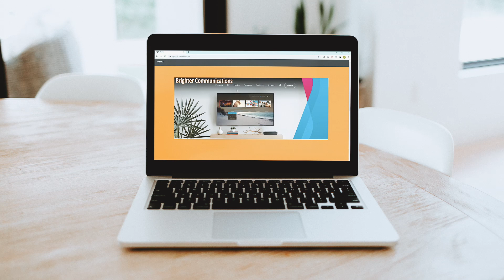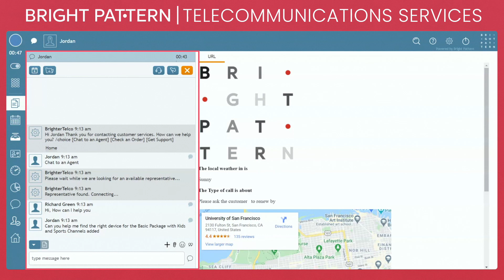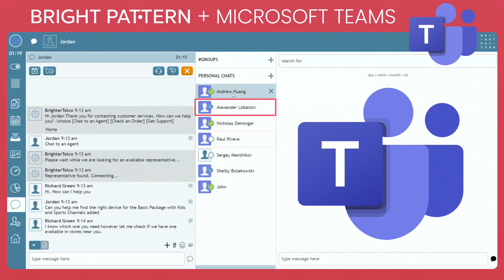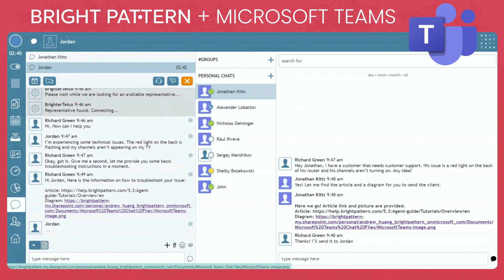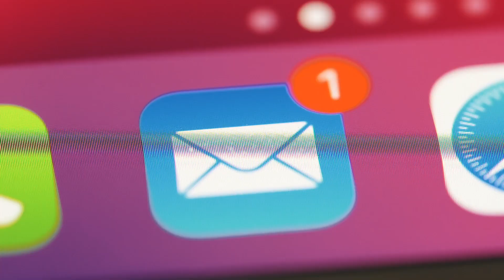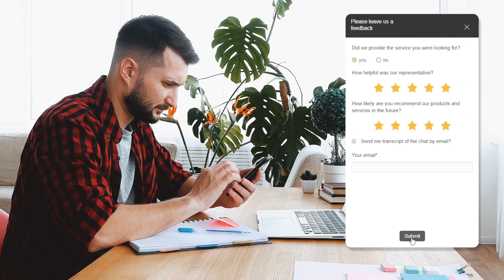Bright Pattern Launches the Most Advanced Integration for Microsoft Teams and Dynamics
Bright Pattern, a leading provider of cloud-based omnichannel communication software for innovative companies, today announces the most comprehensive integration in the industry for Microsoft-powered contact centers. Bright Pattern's integration allows you to bring the full power of Microsoft Teams, Microsoft Dynamics 365, and Azure to your contact center with the most robust and advanced integration.

Bright Pattern's Microsoft Teams integration enables an organization's Microsoft Teams implementation to be integrated directly into the Bright Pattern agent desktop. Agents have the ability to communicate with colleagues in the same desktop window as the customer, meaning agents don't need to stop the customer conversation to communicate with their colleagues. This allows agents to communicate with and seek help from other employees and subject matter experts outside of the contact center while resolving customer issues, leading to a better agent and customer experience as well as improving employee productivity. Bright Pattern's Microsoft Teams integration has many features for both agents and MS teams users that improve internal communication within Bright Pattern's platform. These capabilities are key to bring every employee in the company together to better help and serve customers, including remote employees.

Bright Pattern's Microsoft Teams integration allows companies to bring everyone in every department together to improve the customer experience:

- See user presence on Bright Pattern's platform. Agents can see if a colleague is online, away, busy, or offline, and bring them into a contact center conversation immediately
- Invite subject matter experts to join phone calls for transfers and conference calls
- See Microsoft Teams directories and group membership
- Allow users outside the call center to call agent extensions
- Allow users outside the call center to start chats with agents as if it was a regular Microsoft Teams conversation

Bright Pattern's Microsoft Teams integration enables omnichannel communication throughout the enterprise:

- Move the conversation from Microsoft Teams to any channel, like voice, chat, text, SMS, messengers, etc.
- Invite Microsoft Teams users outside of the call center to join conversations over SMS, web chat, Facebook Messenger, Twitter direct messaging, Viber, LINE, and other messengers
- Use their Microsoft Teams extension as a phone device option or softphone